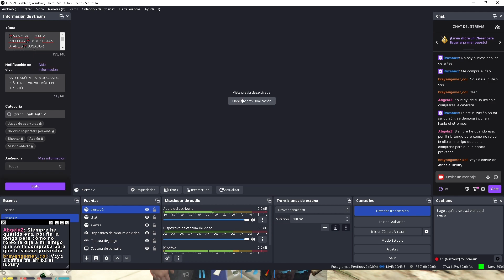Buscando Nuevos Autos De 300 HP Con Turbo Gta Rp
Nuevo video... buscando un nuevo auto con 300 hp y turbo xD

Espero que les guste el vídeo... siempre leo los comentarios para poder mejorar mi contenido sobre GTA 5 Roleplay.

Si estás buscando contenido chistoso de GTA V Roleplay este video es para ti, veremos lo divertido que puede llegar a ser el Roleplay en un servidor Venezolano. te recomiendo ver el video hasta el final para que no te pierdas ni un solo detalle